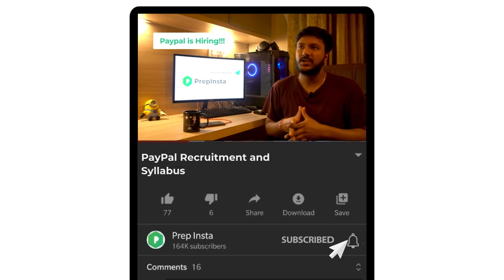PayPal Syllabus and Recruitment Process 2021 Actual